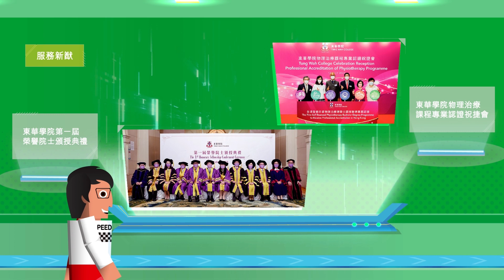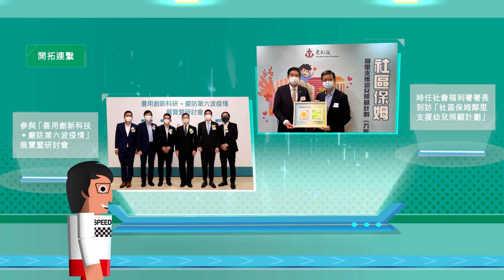🎉【2022/2023相集】 - 弘善揚道 博施利群 🤩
💪🏻過去一年，東華三院喺馬清揚主席帶領下，秉持「弘善揚道 博施利群」嘅管治理念🙌🏻，服務大眾，並肩與香港邁步向前。👣

⭐🥰最新出爐嘅2022/2023年度《相集》，為大家呈獻眾多精彩照片，記錄本院唔同服務範疇嘅最新發展，亦回顧本院上下一心、與各界共同走出疫情、逐步復常嘅歷程，以及一眾「東華人」互助互勵、群策群力的專業服務精神。💝

📣📣快啲點擊收睇《相集》嘅精華片段，或者瀏覽👉🏻 睇返足本版嘅《相集》。希望大家廣傳或分享《相集》內容，等更多人認識東華三院嘅多元化服務，惠及唔同階層嘅市民👨🏻👩🏻👵🏼👶🏻

👉🏻P.S. 如果想知多啲東華三院嘅資訊，歡迎閱覽我哋嘅2022/2023年報：